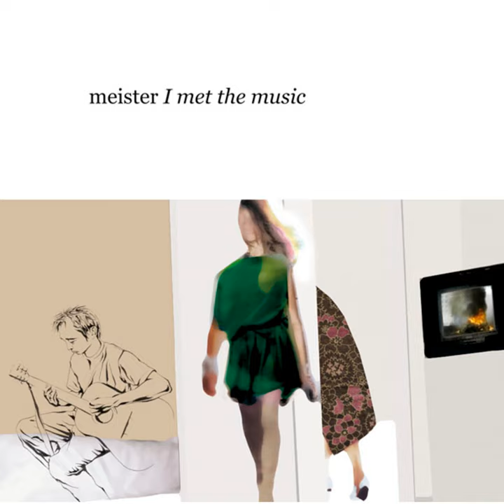My World Down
My World Down · Meister

I met the music

Lyricist: Tim Jensen
Arranger, Composer: Ryo Matsui